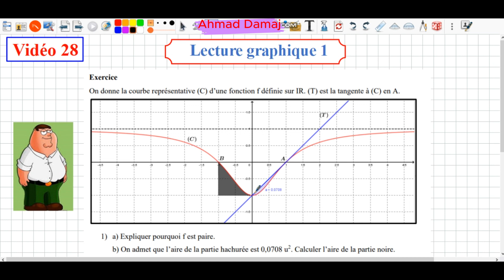SE/v28/Lecture graphique 1